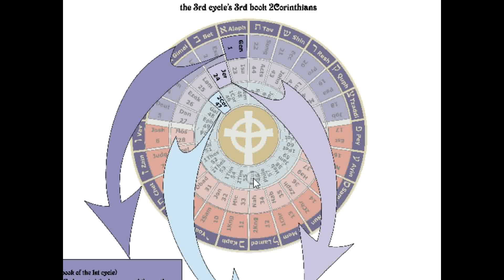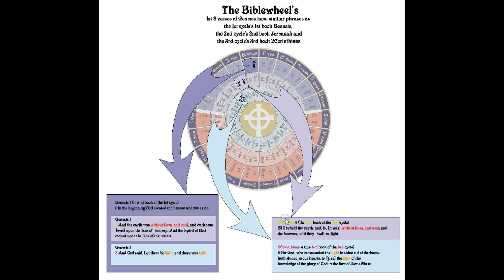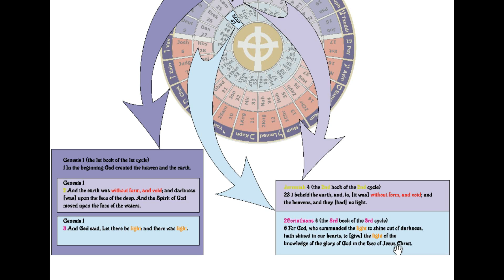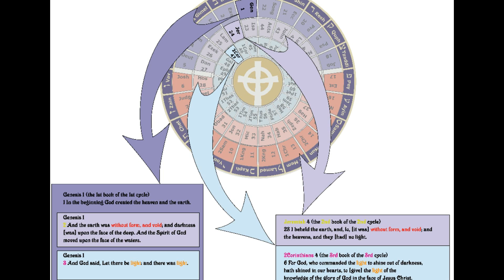Lesson 4 - Biblewheel how the 1st 3 verses of Genesis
How the 1st 3 verses of Genesis are related to the corresponding books and cycles. Genesis 1:1 relates to itself, Genesis 1:2 is related to the 2nd book of the 2nd Cycle: Jeremiah 4:23; and Genesis 1:3 is related to the 3rd book of the 3rd Cycle 2Corinthians 4.